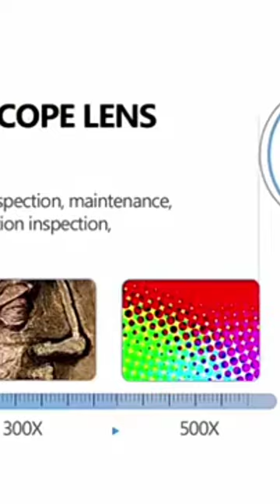2000x microscope WIFI camera dual lens digital microscope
wifi microscope
2000x microscope